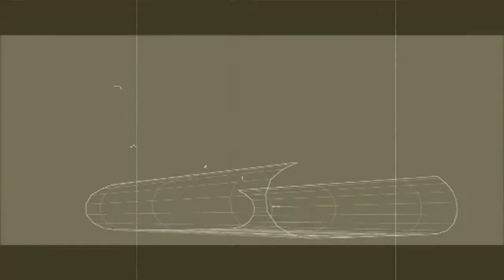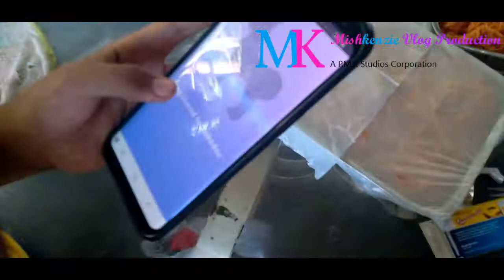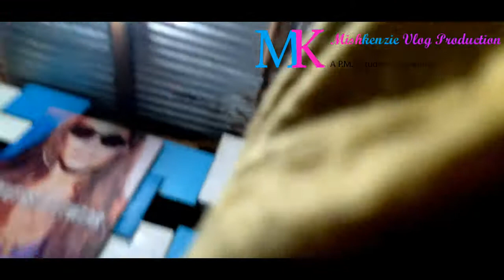Christmas Vlog December 25 2020